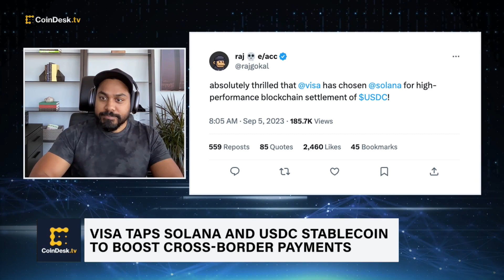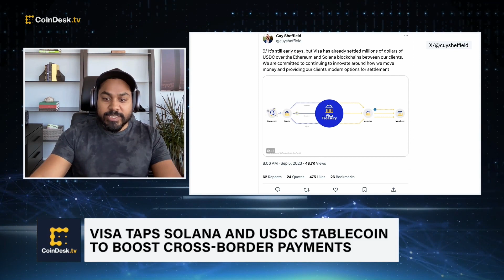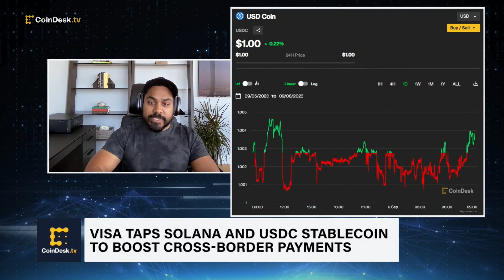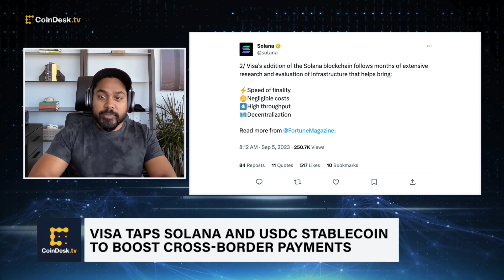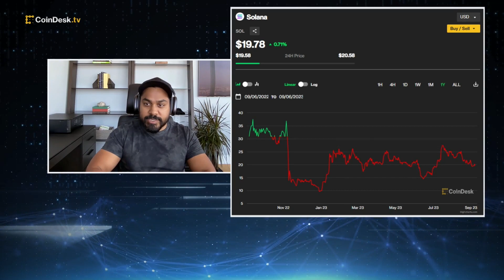Solana Labs Co-Founder: Large Payment Networks See Tech 'Ready for Prime Time'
Visa has expanded its stablecoin settlement capabilities with Circle’s USDC stablecoin to the Solana (SOL) blockchain, designed to offer high-speed performance. Solana Labs co-founder and COO Raj Gokal shares insights into the partnership and why payments giants see the technology "as ready for prime time."